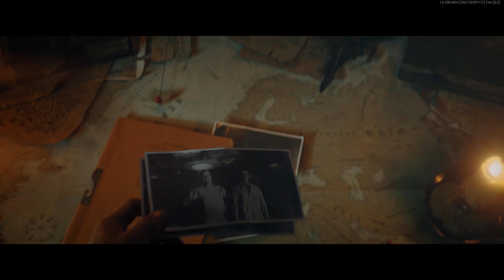Call Of Duty Black Vandguard Zombies 1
on PC blind play through (no commentary)
Checkout the channel for more.